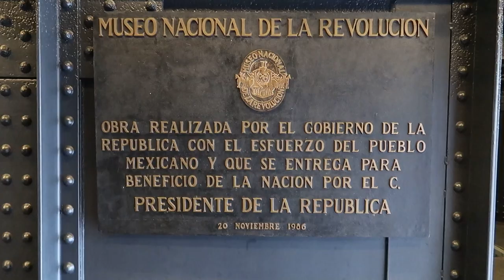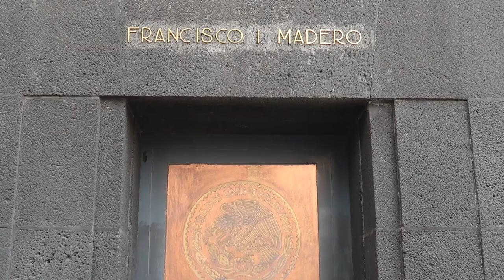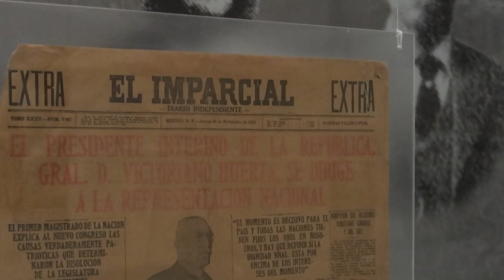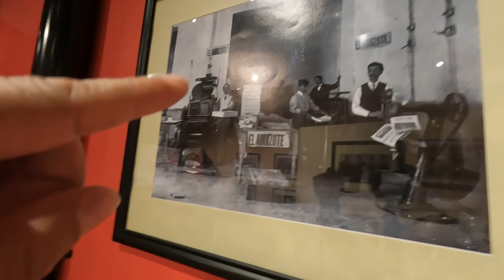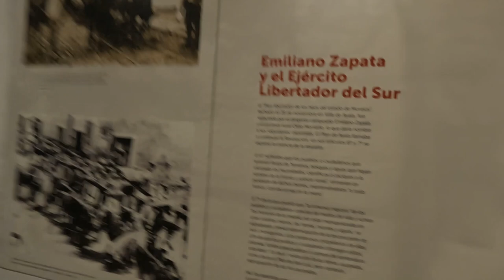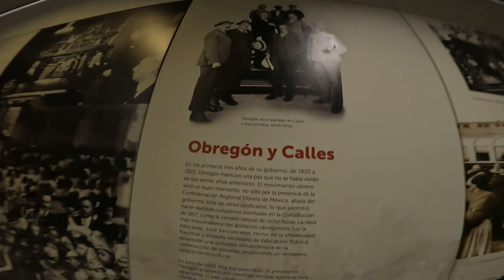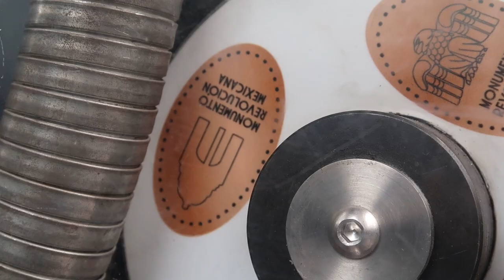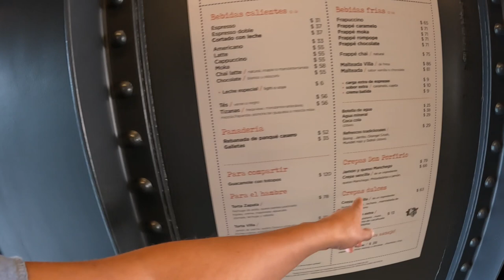😱 Lo iban a DEMOLER y se convirtió en MONUMENTO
Descubrí una APASIONANTE HISTORIA dentro de uno de los monumentos más famosos de la Ciudad de México.